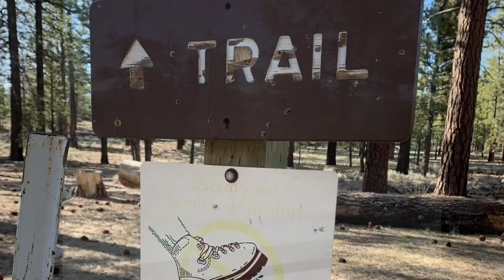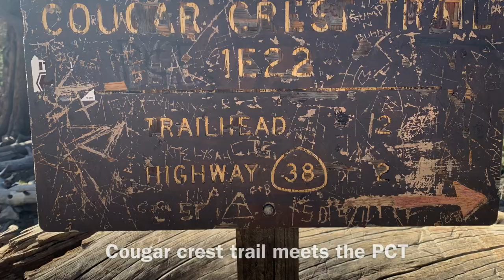Big Bear to Holcomb Valley Adventure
Hiking the Cougar Crest trail from Big Bear Lake up to the PCT (Pacific Crest scenic Trail) and camping in the old upcountry historic gold mining region in San Bernardino National Forest. Cold but not freezing nights and warm days.